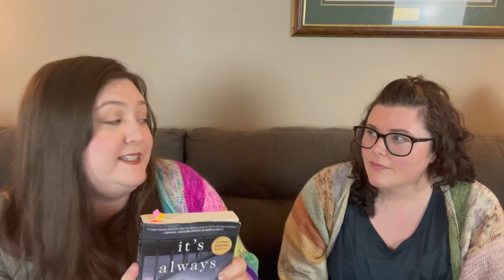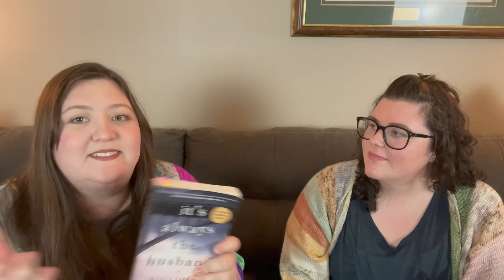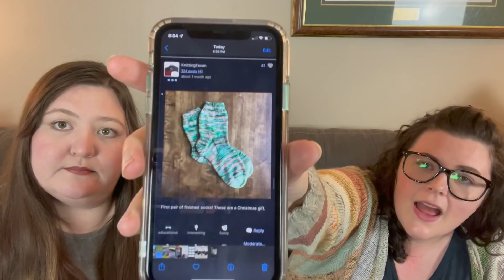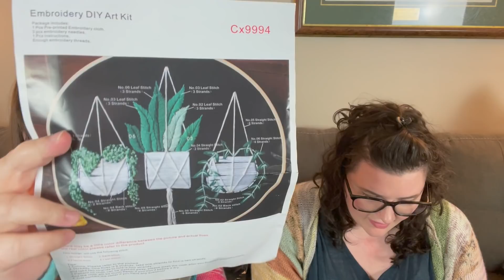We Share Needles Podcast | Episode 27 | New Year, Same Us... maybe worse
PATTERNS
Radvent Cardigan by Ambah OBrien

The Girl From The Grocery Store by Joji Locatelli